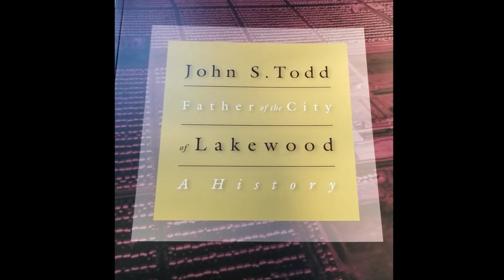2019 LHSAA Door Prizes Promo Video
The 20th Annual Picnic is Sunday, July 14, 2019 from 11am - 3pm.
We have some wonderful items available for you to WIN BIG.  Everyone that signs in at the Registration Table will receive a ticket. Additional tickets are available to purchase to increase your odds. All proceeds will benefit Lakewood High School Alumni Association (LHSAA) and the students at Lakewood High School (LHS).  Thank you for your support!

Lillian Maxson Zellmer
President, LHSAA

Facebook Group:  Lakewood Lancer Loop - Annual Picnic and Reunions

The picnic is held annually on the 2nd Sunday in July!